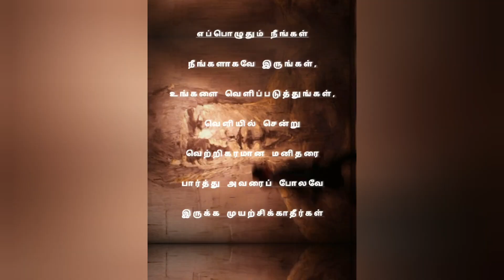Bruce lee Motivation quotes tamil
Always friends support me 🙏🏻🙏🏻🙏🏻😇

whatsapp statusbruce leesports motivationlife motivationdepression motivemotive tamil